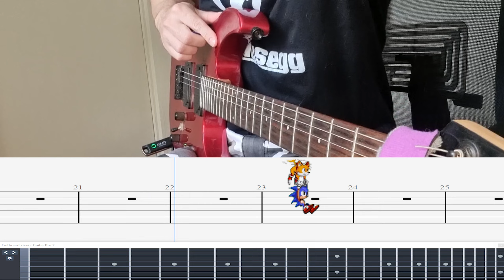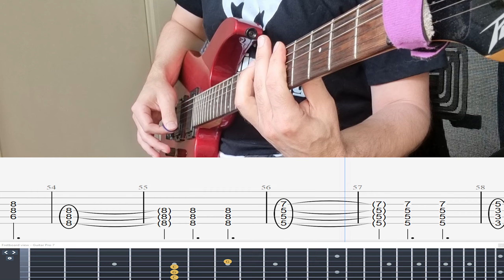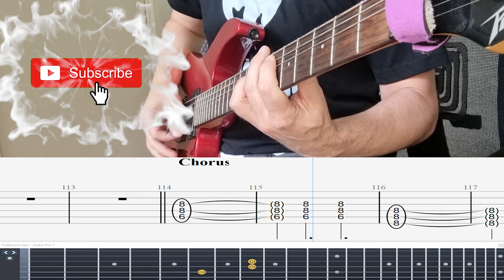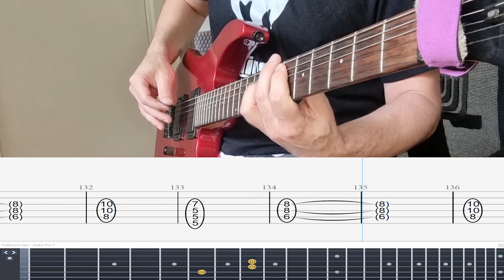Dead By April - Warrior (guitar cover)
Artist: Dead by April
Album: Worlds Collide
Released: 2017

Tuning: G D G C E A